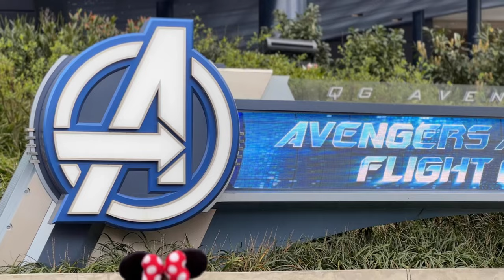DISNEYLAND PARIS 🇫🇷 15 MUST DO THINGS IN 2024 🎢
In today's video we share our top 15 things to try in Disneyland Paris in 2024 that we knew we must do with our 11 and 4 year old 🇫🇷🎢

Thanks for stopping by and we hope you enjoy the video 😉 🙌🏻

⏰Timestamps:

00:00 Introduction
01:13 Hotel Cheyenne
01:37 Disneyland!
02:33 1. Disney Stars On Parade
03:02 2. Buzz Lightyear Laser Blast
03:57 3. Orbitron
04:31 4. Sleeping Beauty Castle
04:57 5. Ratatouille
06:03 6. Crush's Coaster
06:33 7. RC Racer
07:00 8. Spider-Man W.E.B Adventure
07:45 9. The Twilight Zone Tower Of Terror
09:08 10. It's A Small World
09:34 11. Big Thunder Mountain
10:38 12. Indianna Jones And The Temple Of Peril
11:07 13. Stars Wars Hyperspace Mountain
11:46 14. Star Tours: The Adventures Continue
12:23 15. Autopia, Presented By Avis

Video Title:  DISNEYLAND PARIS 🇫🇷 15 MUST DO THINGS IN 2024 🎢

✅  About The Ho Wide World 🌎.

Hi Guys! Welcome to 'The Ho Wide World 🌎,' where every day is a new adventure. From exploring new places to enjoying simple moments together, our channel is all about the fun and beauty of being a family on the move, captured in our engaging vlogs. Let's explore the wide, wonderful world together through our vlogs!

© The Ho Wide World 🌎